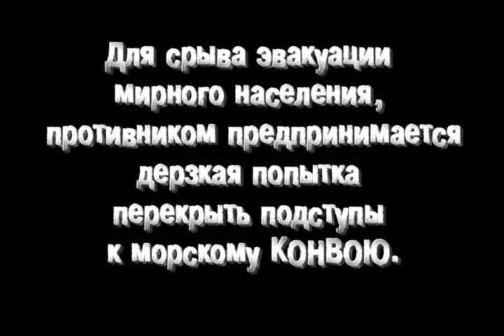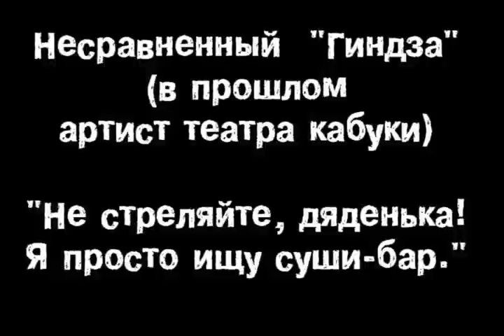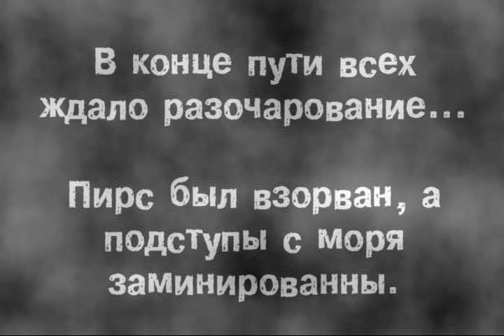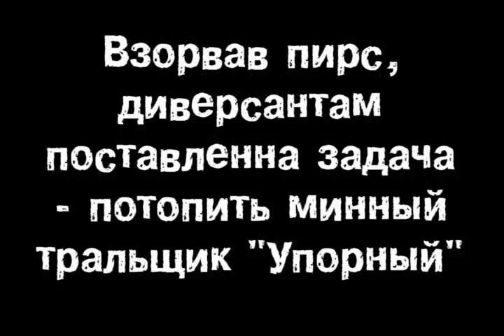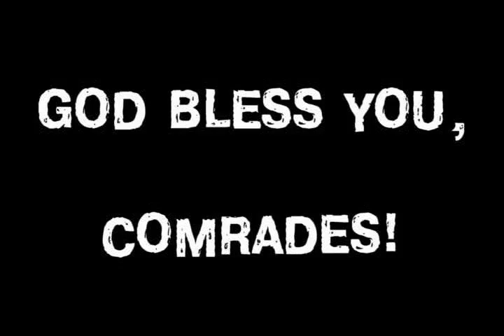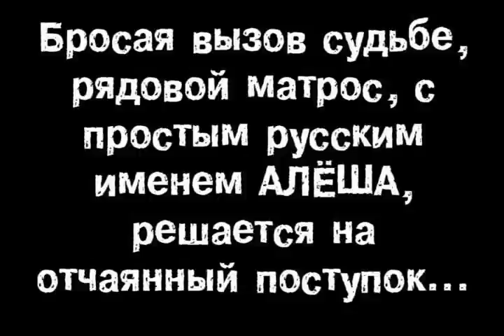Конвой PQ-9 UNION